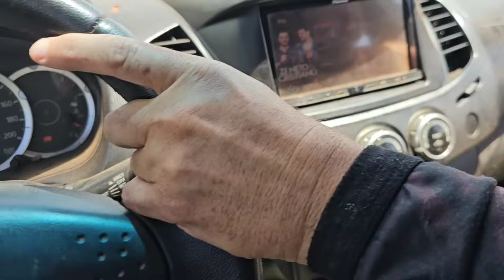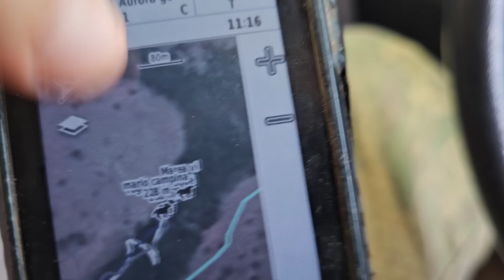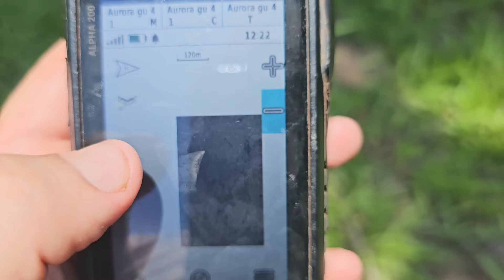Muitos Porcos e Muitos Erros - Parte 02